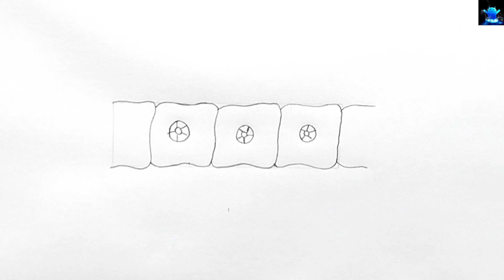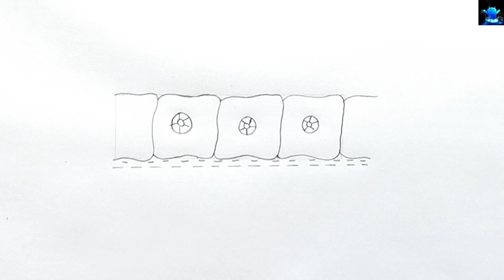How to draw Cuboidal epithelium Class 9 | drawing cuboidal epithelium diagram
Title: How to draw Cuboidal epithelium Class 9 | drawing cuboidal epithelium diagram

Hello Friends in this video I tell you about how to draw cuboidal epithelium. After watching this video you will be able to draw cuboidal epithelium easily in examination by using the easy way for beginners. It is very easy to draw cuboidal epithelium and We are here to help you regarding how to draw cuboidal epithelium easily. So friends if you have problem in any other diagram so tell me in comment box.